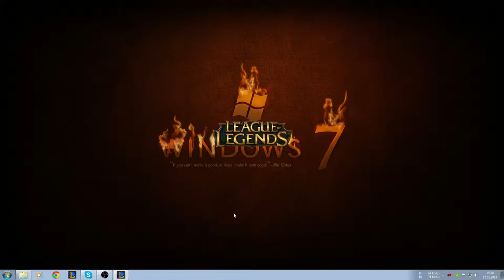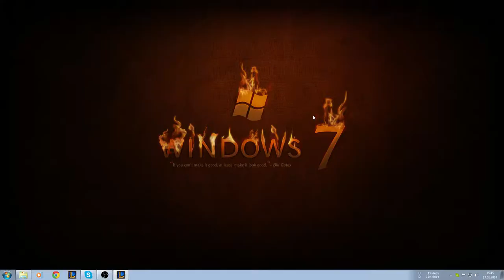Let´s Play Ranked Season 4 Game 1 Leona Support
Wir hoffen es gefällt euch und lasst ein Kommentar zurück, darüber würden wir uns freuen. ^^
Feedback nehmen wir auch gerne an.